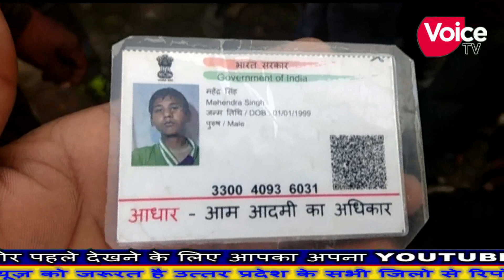फिरोजाबाद थाना बसई मोहम्मदपुर में बालू से भरे ट्रैक्टर ने युवक को रौंदा मौके पर मौत